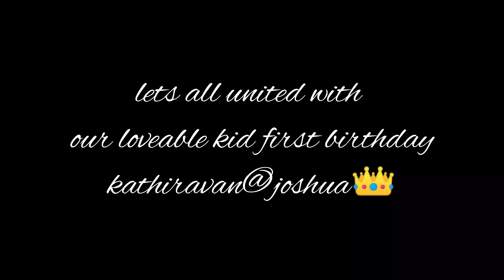drone events at first birthday party dji mavic air 2 #90's_kidd_drone_photography